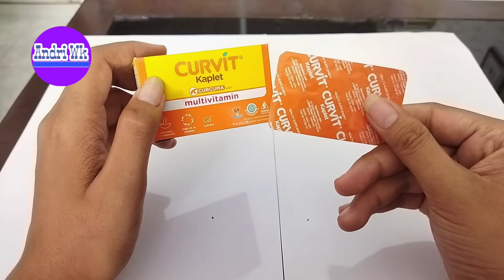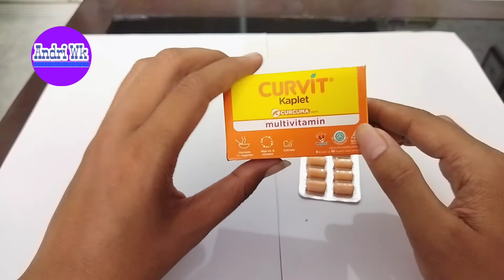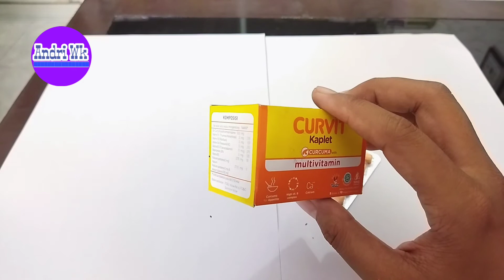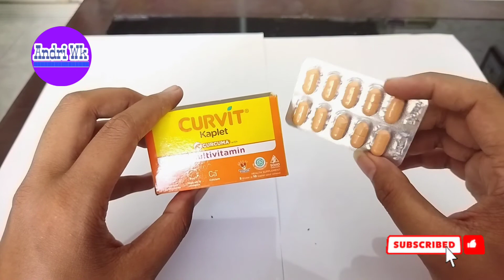Curvit Kaplet Untuk Menambah Nafsu Makan Dan Daya Tahan Tubuh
Curvit Kaplet yang Bisa menambah nafsu makan dan menjaga kesehatan dan Menguatkan tulang dan gigi.

untuk penjelasan lengkapnya mengenai manfaat dosis dan harga dari Curvit